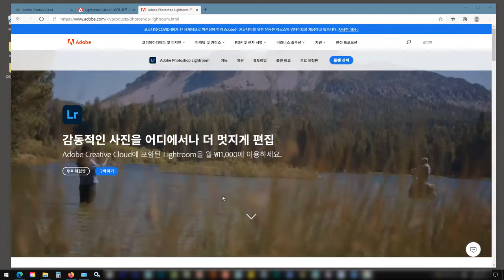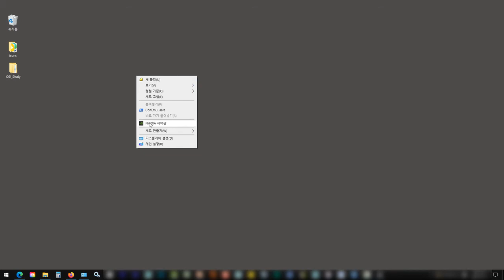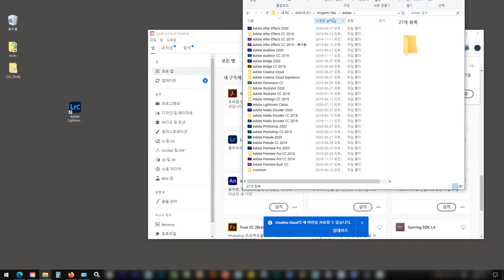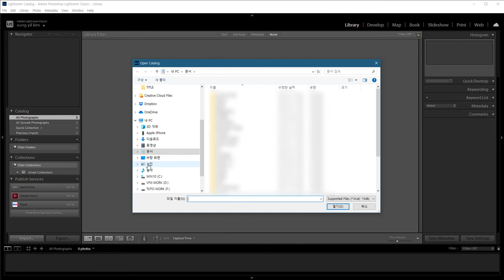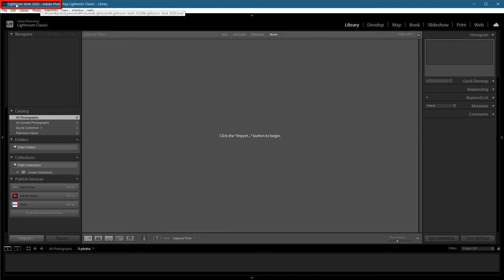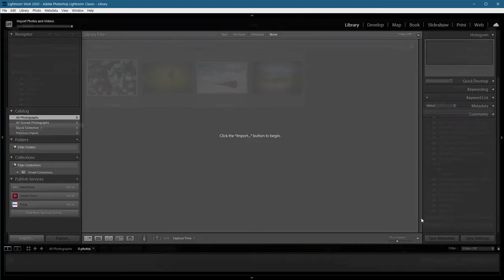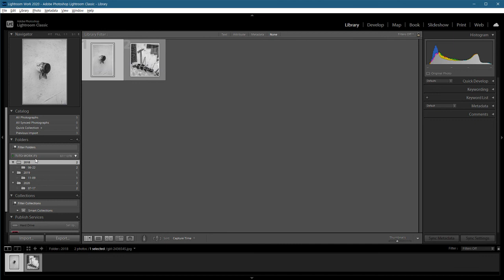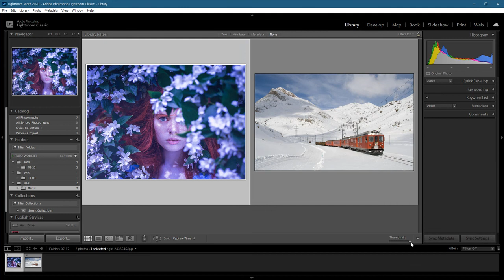어도비 라이트룸 클래식 2020으로 색보정 작업까지 | lightroom clasic 2020, 포토샵 기본 이상 | 에어클래스